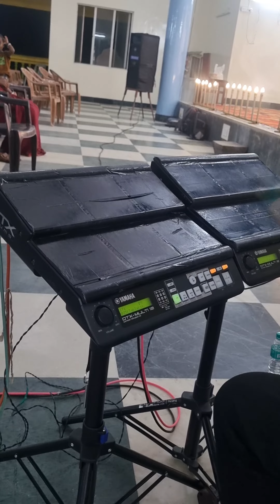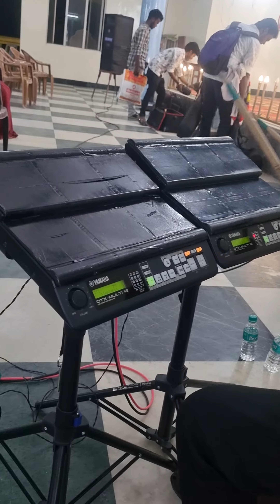21 March 2024(1)